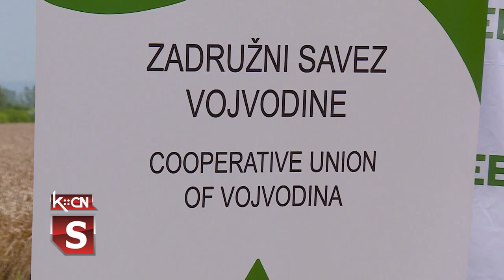Žetva pšenice u ZZ Graničar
Zemljoradnička zadruga „Graničar” u Moroviću postoji od decembra 1990. godine i uspešno se bavi kako ratarskom tako i voćarskom proizvodnjom. Obrađuje 2.300 hektara zemlje i ima 75 zaposlenih. Nedavno su, povodom početka žetve pšenice, na svom imanju, sa Zadružnim savezom Vojvodine organizovali Žetveni dan. Bila je to lepa prilika da se između, ratara, predstavnika mistarstava, Privrene komore Vojvodine i Združnog savaza Vojvodine vode razgovori i razmene znanja i iskustva o ovogodišnjoj žetvi, prinosima, kvalitetu, ali i o neizvesnoj ceni.